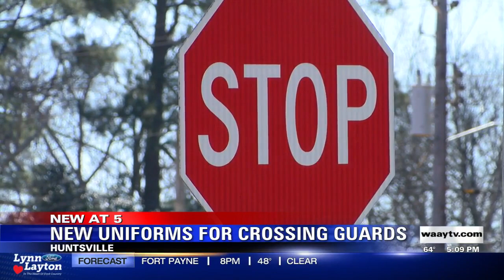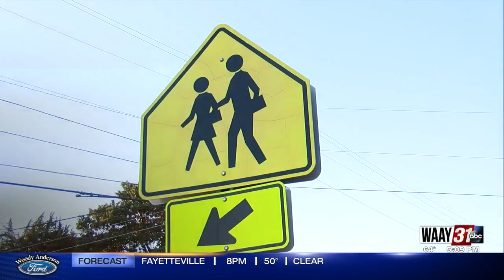New Uniforms for Crossing Guards